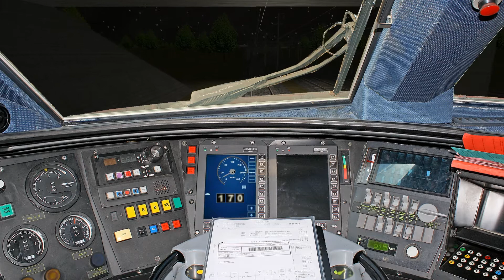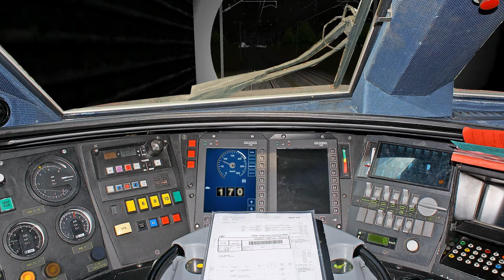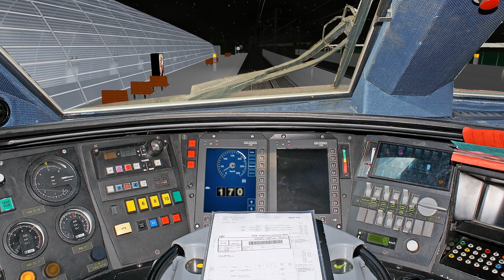Thalys PBA Open Rails 2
France.tcs + 300/270 problem LGV MED